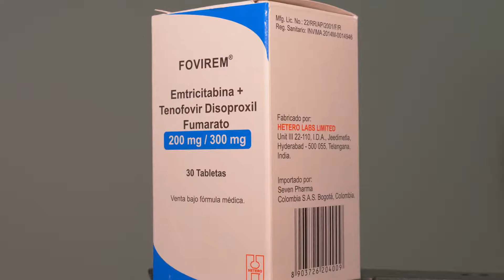Plan piloto para prevenir VIH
La Organización Panamericana de la Salud y la Secretaría de Salud lanzan plan piloto para método de prevención del VIH en población con alto riesgo de adquirir esta infección. Dicho plan se realizará durante un año con 450 voluntarios. Conoce más detalles